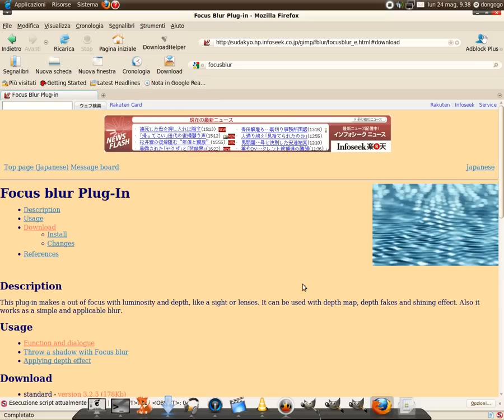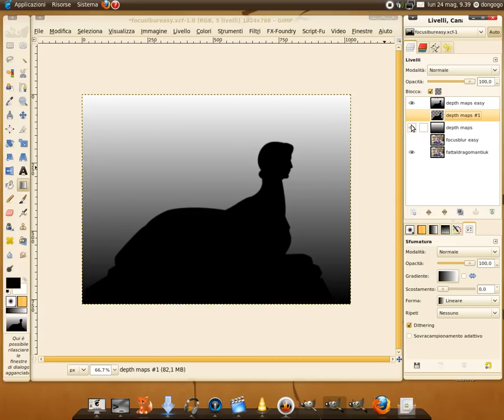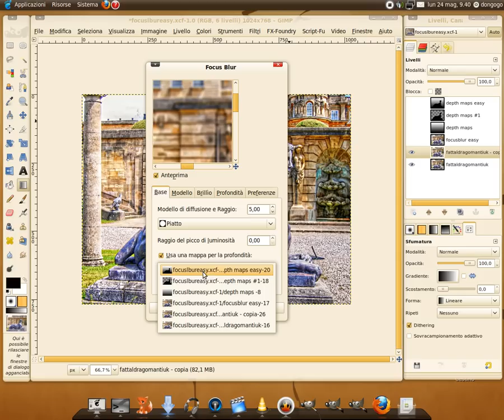Mappa di profondità easy con GIMP #1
Come creare una semplice mappa di profondità con il plug-in focusblur